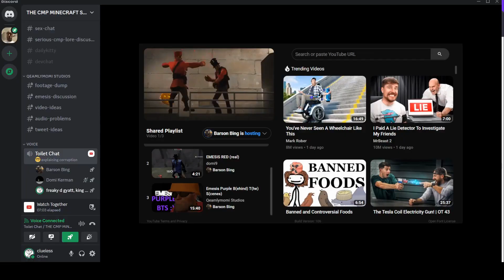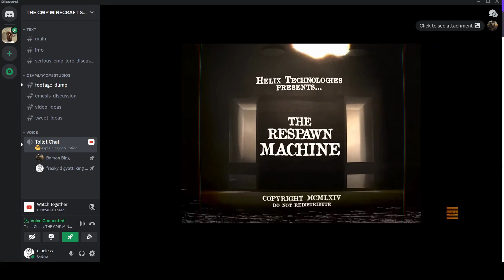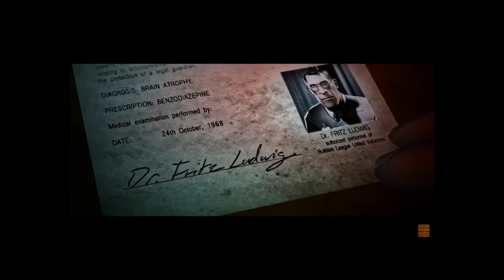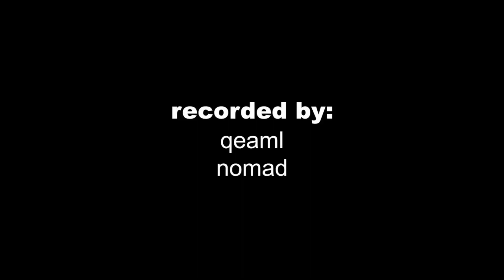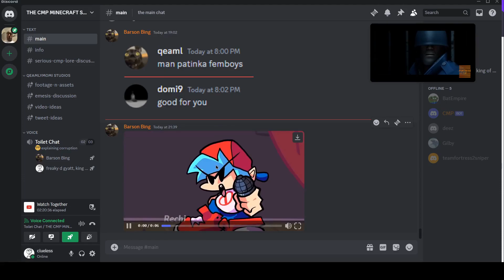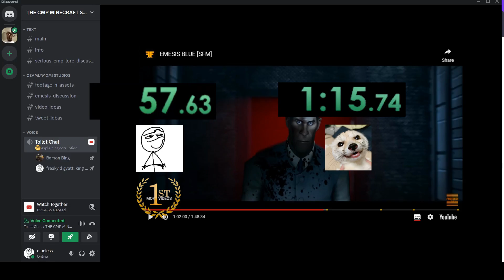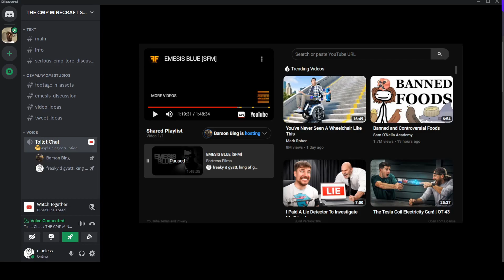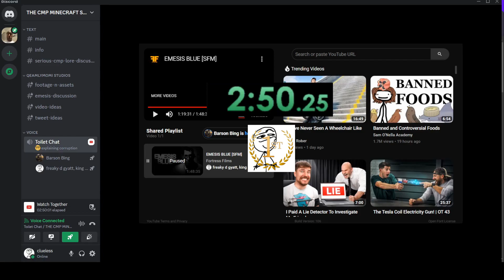A Critical Review of Emesis Blue (and Red and Purple…)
From the creators of Emesis Red and Emesis Purple: A look back at the cinematic masterpiece that inspired them, as well as all of its flaws. They also discuss the production of Emesis Red and Emesis Purple.

*Edited by clueless*
*Subtitles by domi9 & clueless*